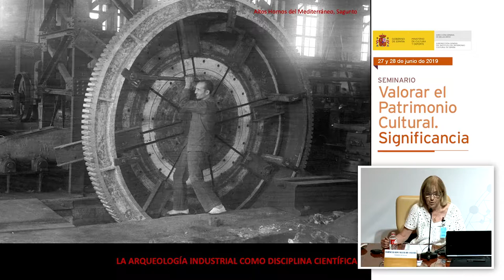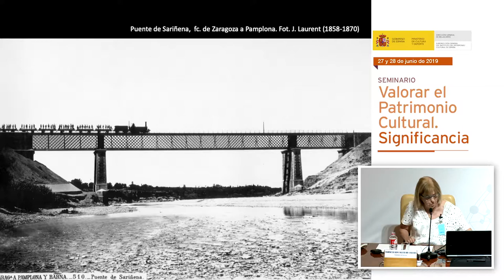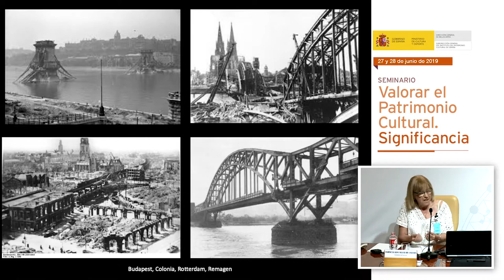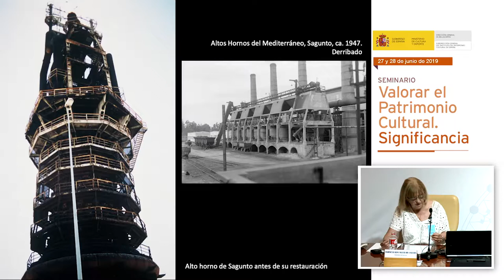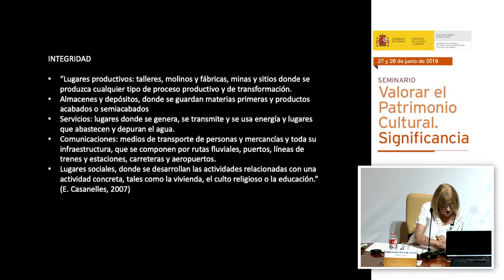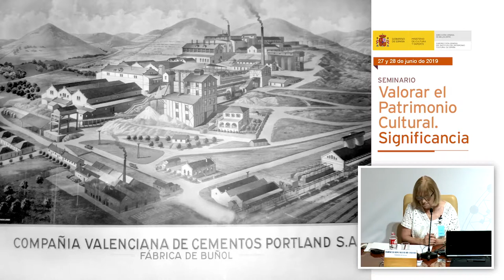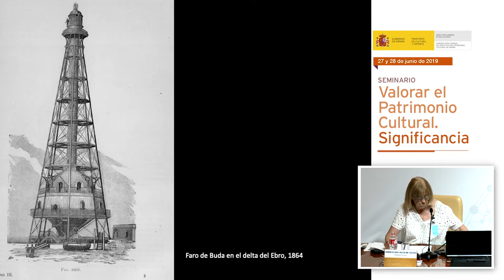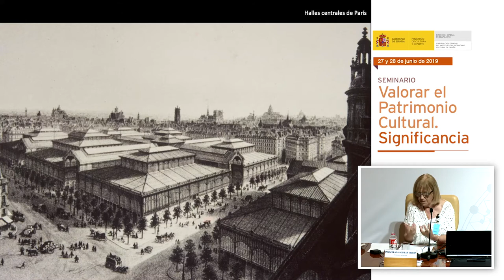Inmaculada Aguilar Civera. Encuentro patrimonial con la industria. Un proceso reciente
Este seminario, organizado por el Instituto del Patrimonio Cultural de España (IPCE) y celebrado en su sede los días 27 y 28 de junio, abordó una cuestión fundamental en la gestión del patrimonio cultural; esto es, la de valorar y determinar la “significancia” o grado de relevancia de un bien mueble o inmueble, hacer declaraciones razonadas, verificables y, en la medida de lo posible, objetivas sobre su valor. Precisamente una evaluación de la importancia de los bienes culturales es el primer paso hacia la sostenibilidad.
Inmaculada Aguilar Civera, catedrática de la Universitat de València, presentó la intervención Encuentro patrimonial con la industria. Un proceso reciente